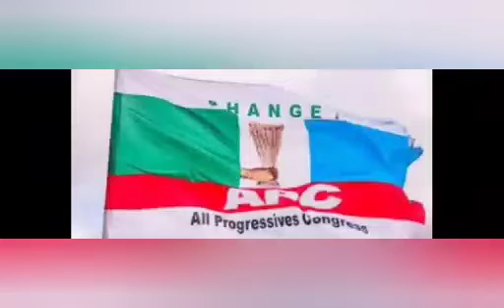I DIDN'T KNOW I WAS TO CAMPAIGN FOR APC, NO SHOW DEM TELL ME - SINGER PORTABLE CRIES OUT FOR HELP